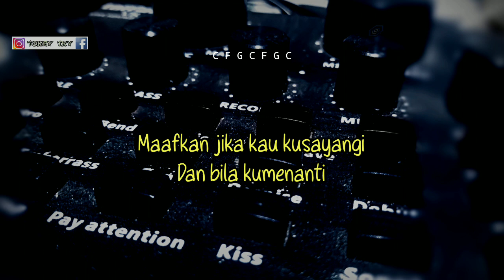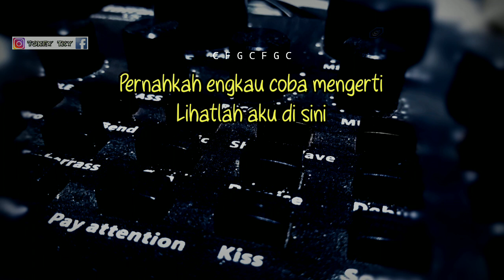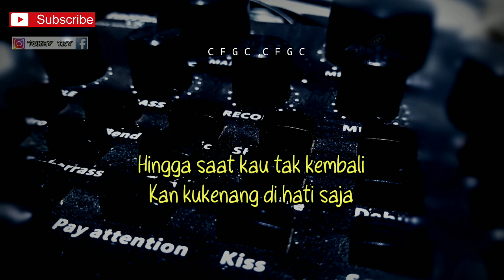DANAR - YANG TERDALAM ( NOAH X FACTOR INDONESIA) // AKUSTIK KARAOKE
Halo sodara kali ini ada lagu terbaru Noah yang terdalam

Semoga video yang terdalam Noah bermanfaat bagi anda ya

Lirik

Dan bila ku menanti
Pernahkah engkau coba mengerti?
Lihatlah ku di sini
Kau telah tinggalkan
Hati yang terdalam
Hingga tiada cinta
Yang tersisa di jiwa